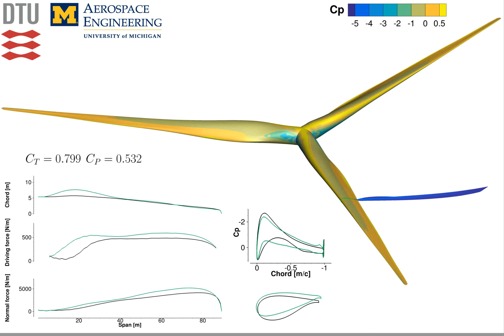CFD-based wind turbine aerodynamic shape optimization